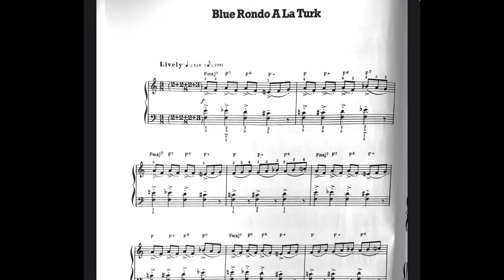Introduction to Time Signatures for the Practicing Guitarist- Music Theory Made Easy(and FUN!)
These lessons are geared toward the musicians who have been playing for a while but may not have learned the Concepts and all of the fancy names of what they are hearing and playing￼.

My goal is to share these topics and to give some insight on how to apply it while having fun in the process￼.

This particular lesson is an introduction to time signature￼s.  Especially for the guitar player.